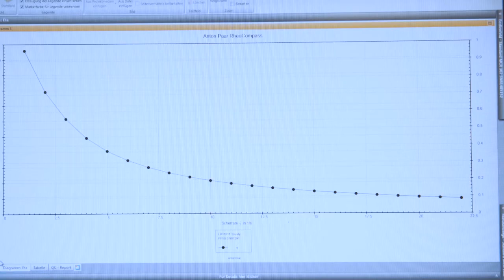Die coole Lehre als Laborant*in Farbe und Lack bei der ILAG Industrielack AG!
Ein Einblick in den Alltag einer Lehrstelle bei der ILAG Industrielack AG in Wangen (SZ), als Laborant*in EFZ Farbe und Lack